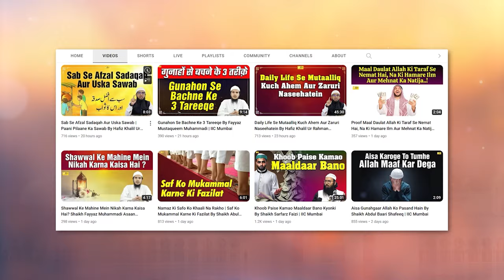Imam Abu Zur'aa Raazee R A Ka Tazkira | Salaf e Saleheen Series Ep.30 | Hafiz Khalil Sanabili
Bank Account Details:
ILM FOUNDATION
ICICI Bank
Savings account
IFSC CODE-ICIC0001028

Imam Abu Zur'aa Raazee R A Ka Tazkira | Salaf e Saleheen Series Ep.30 | Hafiz Khalil Ur Rahman Sanabili | IIC Mumbai